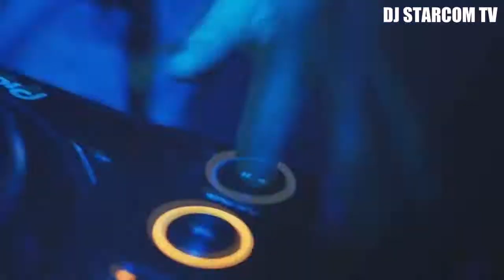Tiesto & DJ Starcom & Dannic & Sick Individuals - Own Blueprint (DJ Starcom Bootleg) (Teaser)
Talented and rising electronic producers, join forces to bring us a high-octane track with support. The DJs' contrasting production styles really come together on this track; Stylistic, progressive-house melodies intertwine  intense, big chord breakdowns. Combine Tiesto & DJ Starcom & Dannic & Sick Individuals and you get a similar sound to the beauty that is "Own Blueprint."